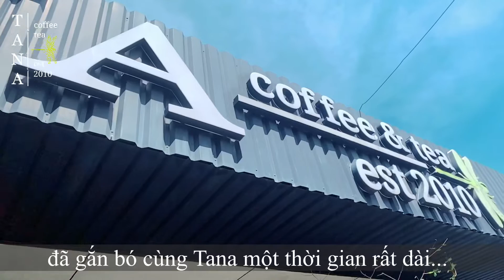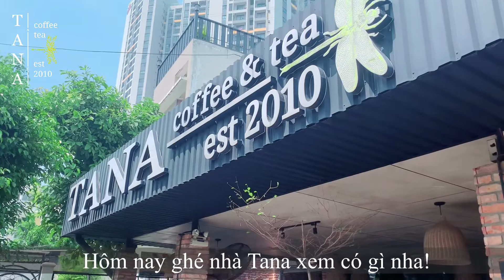Bật mí cách làm Dâu Tằm Tắc và Dâu Tằm Sữa ngon tuyệt | Tana Coffee and Tea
| Bật mí cách làm Dâu Tằm Tắc - Dâu Tằm Sữa ngon tuyệt.
🍓Cuối tháng 3, đầu tháng 4 là mùa nở rộ của dâu tằm...

Vào thời điểm này, người nông dân sẽ bắt đầu thu hoạch dâu tằm. Đây cũng chính là mùa bội thu của những người nông dân làm nghề thu hoạch dâu tằm trải dài khắp mọi nơi.

Tana cũng vừa mua về kha khá nguyên liệu dâu tằm từ Đà Lạt để làm chiếc video này. Xem hết video trên để biết cách thực hiện 2 món từ nguyên liệu Dâu Tằm này nha!

| | DÂU TẰM TẮC
Nước lọc : 100 ml
Đường cát : 20 gr
Nước cốt tắc : 5 ml
Nước dâu tằm : 40 ml
Tắc trang trí : 1 trái

| | DÂU TẰM SỮA
Dâu tằm : 40 gr
Nước cốt dâu tằm : 40 ml
Sữa tươi : 150 ml

Cảm ơn bạn thật nhiều vì đã xem hết chiếc video này!

~Tana Coffee and Tea~

☕TANA COFFEE & TEA
🏚71/29, Bùi Minh Trực, Phường 6, Quận 8, TPHCM.
(lưu ý vị trí ~ gần chung cư Pegasuite)